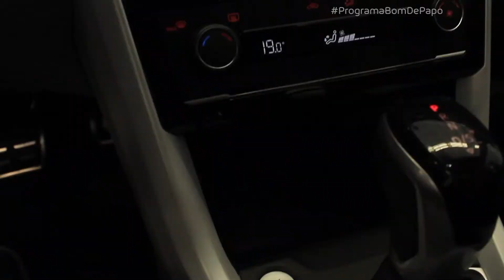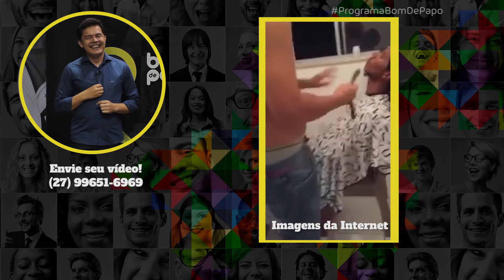Programa Bom de Papo - 09/08/2019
Programa Bom de Papo completo exibido na TV Tribuna SBT no dia 09/08/2019.

Apresentação: Rossini Macedo e Fabio Flores.

* Vídeos que bombaram no whatsapp na semana.

* Entrevista que o Rossini Macedo fez com o Daniel Zukerman do Programa Pânico.

* Teste Social com Fabio Flores.

* Tonho dos Couros na pegadinha, campeonato de feiura.